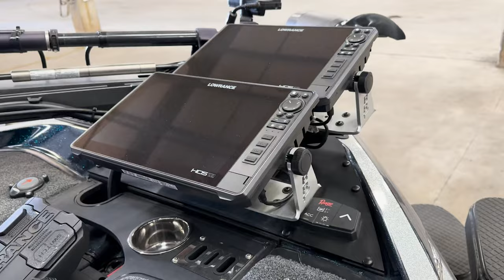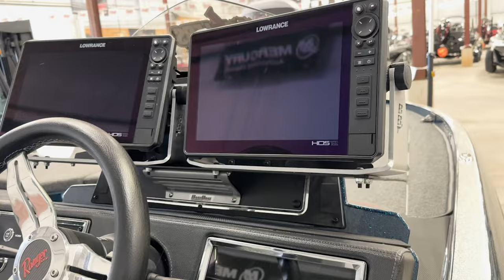My Most EXPENSIVE Day Of Bass Fishing ever....The Worst Sound You Can Hear on Tournament Blastoff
Thanks to my boy @hpsfishing for keeping my spirits high and head on straight in this one. At the end of the day, it's part of the game.